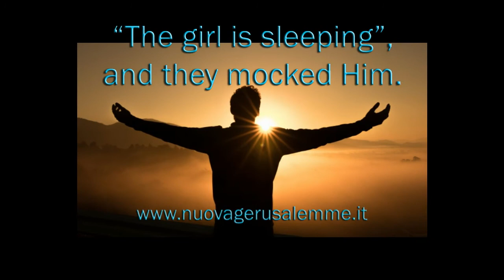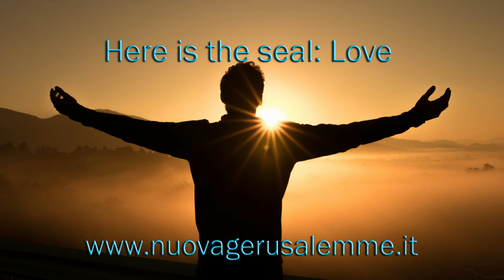“Talitha kum, Little girl, get up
“The girl is sleeping”, and they mocked Him. And instead to that man He said "continue to have faith". Here is the faith that everything can and everything heals, that faith that has continued to nourish and have this Maiden despite the response of those who had investigated Her illness by science, there was nothing left to do. But She continued to have faith in Her Lord, in Her Jesus. And Jesus after having appeared to Her on that May 15th, after having accepted in His heart the "Yes" of this Maiden that despite the illness that was to be mortal, She didn't worry about this disease but She worried about saying "Yes" to Her Lord, and He asked Her to help Him. And so the faithful obedient servant of Her Lord replied, "Here I am Your servant, do with Me what pleases You."